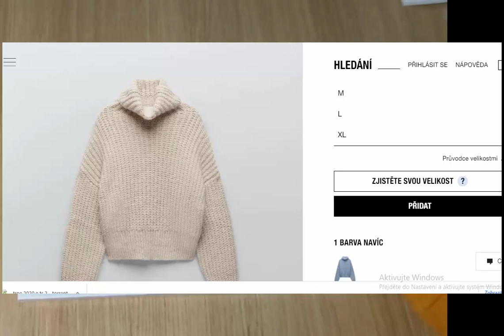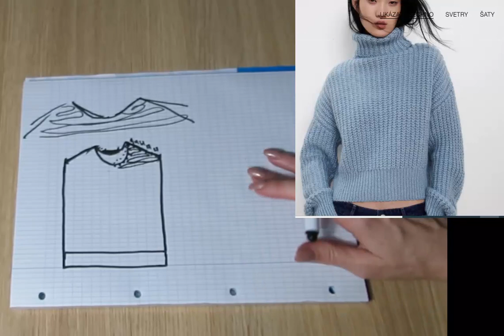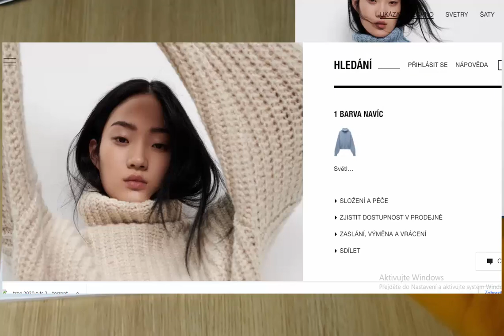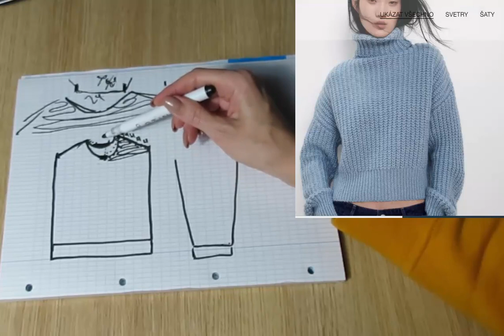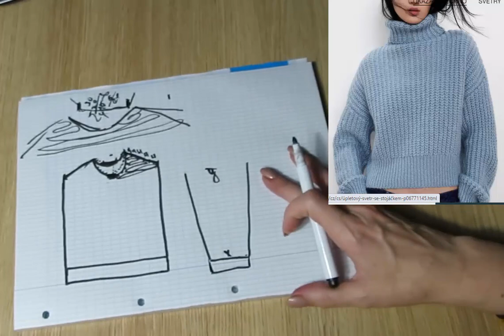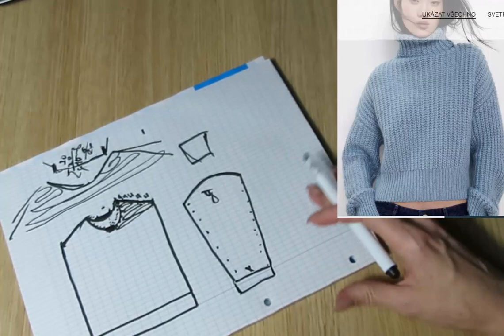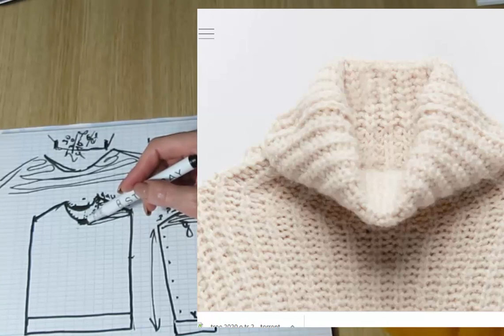БАЗОВЫЙ ДЖЕМПЕР ОТ ЗАРА.МОДНЫЙ СВИТЕР.ЭКСПРЕСС МК. вязание спицами. свитер спицами женский. пуловер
БАЗОВЫЙ ДЖЕМПЕР ОТ ЗАРА.МОДНЫЙ СВИТЕР.ЭКСПРЕСС МК. вязание спицами

джемпер спицами женский свитер спицами свитер спицами женский модный свитер вязание спицами kniting